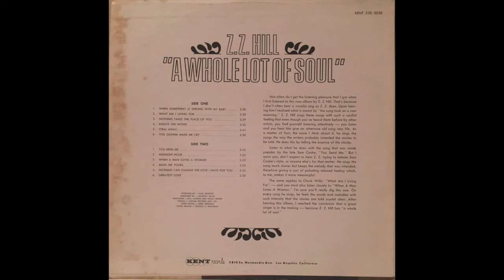you send me Z.Z. Hill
from A Whole Lot Of Soul (1967)